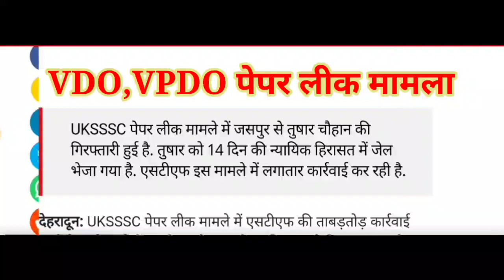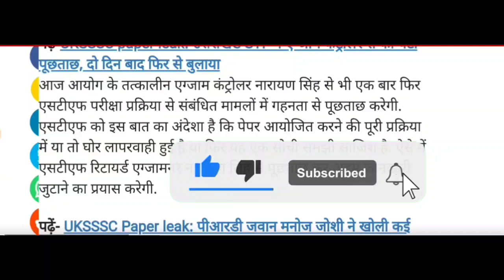STF ने आज इसको भी पकड़कर जेल की हवा खाने भेज दिया ।VDO_VPDO_पेपर_लीक_मामला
UKSSSCVDOVPDOPAPERLEAK
UKSSSCVDO,VPDOPAPERLEAK
VDO,VPDOPAPERLECK

UKSSSCVDOVPDOPAPERLECKSTFREPORT
UKSSSC VDO VPDO PAPER LEAK STF REPORT
VDO VPDO PAPER LEAK STF REPORT

आगामीEXAMSUKSSSC के
UKSSSCकेआगमी एक्जाम

uttrakhand police constable exam 2022
uttrakhand police constable exam date 2022
uksssc police constable exam
uksssc.forestguard2022
uksssc exams calendar 2022